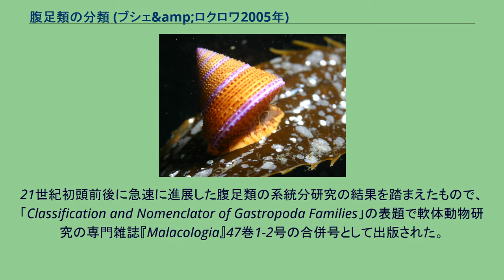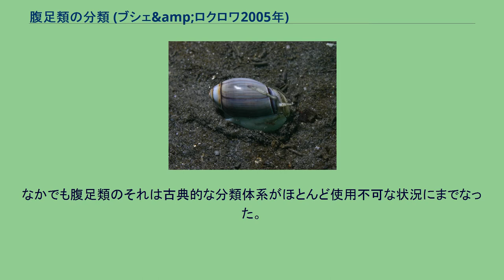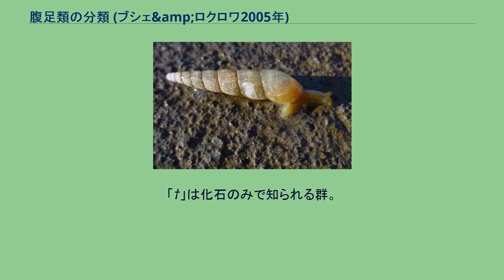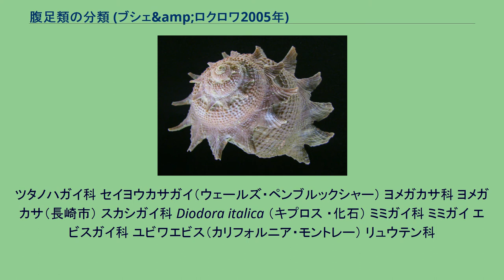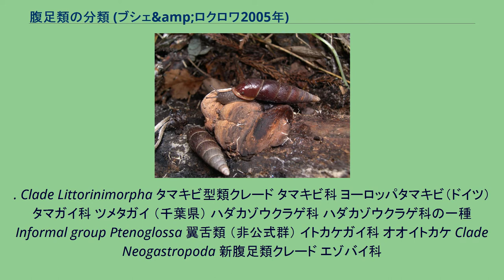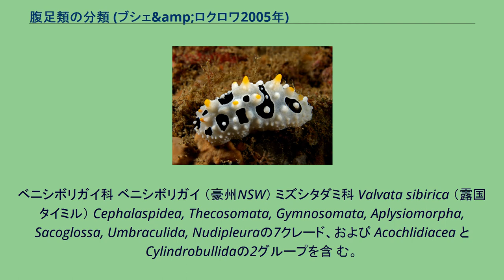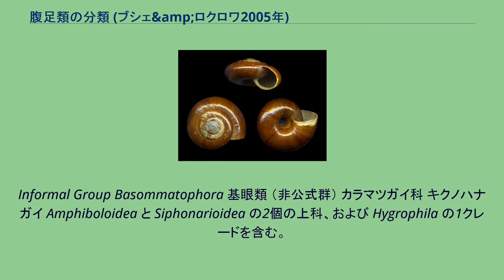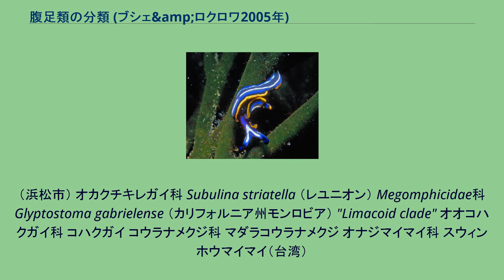腹足類の分類 (ブシェ&amp;ロクロワ2005年)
腹足類の分類（ブシェ&ロクロワ2005年）（ふくそくるいのぶんるい~）は、パリ自然史博物館のフィリップ・ブシェ（Phillipe Bouchet）とジャン＝ピエール・ロクロワ（Jean-Pierre Rocroi）によって2005年に公表された、軟体動物のうちの腹足類の分類体系である。
21世紀初頭前後に急速に進展した腹足類の系統分研究の結果を踏まえたもので、「Classification and Nomenclator of Gastropoda Families」の表題で軟体動物研究の専門雑誌『Malacologia』47巻1-2号の合併号として出版された。
真の系統関係の反映に近づくための新たな一歩で、これ以降の修正・変更などは電子出版のかたちでアップデートするとしている。
なお実際の分類体系の著者はブシェと他の5人の専門家らであり、ロクロワ自身は入っていないが、彼は文献調査と編集とをブシェとともに行った。
軟体動物の系統分類は、20世紀末から21世紀初頭にかけて急速に進展した。
なかでも腹足類のそれは古典的な分類体系がほとんど使用不可な状況にまでなった。
これは、殻や歯舌など一部の形態のみに重点を置いてなされていた旧来の分類に対し、20世紀末ごろからの系統分類では、より詳細な軟体の形態研究が進んだことに加え、DNAやRNAの塩基配列などの分子形質を用いた系統解析の手法が用いられるようになったことと、分類法自体が分岐分類へ大きくシフトしたことなどによる。
その結果、毎年あるいはより短期間のうちにも新たな系統関係の部分修正案が出されるようになり、現在もそれが進行中である。
このような状況のなかで、それらを一旦整理すべく、膨大な過去の論文その他に基づいてまとめられたのがこの分類体系である。
全部で397頁からなるが、パート1とパート2に分かれており、分類体系自体はパート2として提示されている。
※この分類体系も暫定的なものであり、これが公表された時点でも多くの異論が存在することや、その後も新たな分類案が出されていることに注意しなければならない。
科より上のクレードと非公式群の概要は以下のとおりである。
「†」は化石のみで知られる群。
上記をインデントで示すと下記のようになる。
以下は科までの分類を示したもので、一部を除き亜科と族は省略してある（亜科以下は外部リンク参照のこと）。
またクレード はインデントせずに示してあるため、各クレードの階層は上記の「上位クレード」の節を参照のこと。
「†」は化石のみで知 られる群。
分類群名や科名はブシェ＆ロクロワの分類を基本に用いている「干潟の絶滅危惧動物図鑑」（日本ベントス学会、2012）を主に参照した。
ツタノハガイ科 セイヨウカサガイ（ウェールズ・ペンブルックシャー） ヨメガカサ科 ヨメガカサ（長崎市） スカシガイ科 Diodora italica （キプロス ・化石） ミミガイ科 ミミガイ エビスガイ科 ユビワエビス（カリフォルニア・モントレー） リュウテン科
ニチリンサザエ（ニュージーランド ） ゴマオカタニシ科 ベニゴマオカタニシ（豊橋市） アマオブネガイ科 イシマキガイ（浜松市） 所属上科不明の古生代の2科、およびCyrtoneritimorpha と Cycloneritimorphaの2クレードを含む。
Clade Cyrtoneritimorpha Clade Cycloneritimorpha 所属上科が不明の3科とinformal group Architaenioglossa（原始紐舌類）、および Sorbeoconcha （吸腔類）と Hypsogastropoda（高腹足類）の2クレードを含む。
オニノツノガイ科 オニノツノガイ ミミズガイ科 カラミミミズ（フィリピン） 所属上科不明の4科および Littorinimorpha、 Neogastropoda、およびinformal group Ptenoglossaを含む。
. Clade Littorinimorpha タマキビ型類クレード タマキビ科 ヨーロッパタマキビ（ドイツ） タマガイ科 ツメタガイ （千葉県） ハダカゾウクラゲ科 ハダカゾウクラゲ科の一種 Informal group Ptenoglossa 翼舌類 （非公式群） イトカケガイ科 オオイトカケ Clade Neogastropoda 新腹足類クレード エゾバイ科
サカマキボラ （フロリダ） ショクコウラ科 ショクコウラ （スラ...